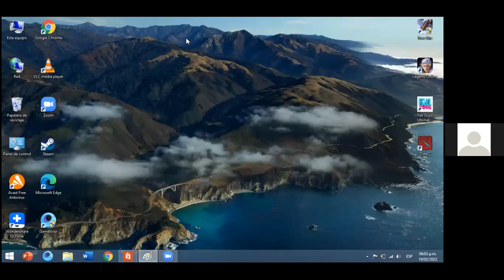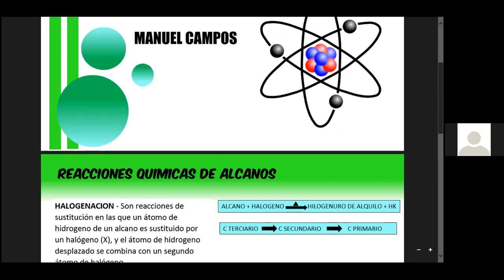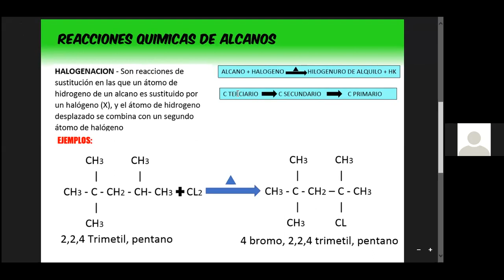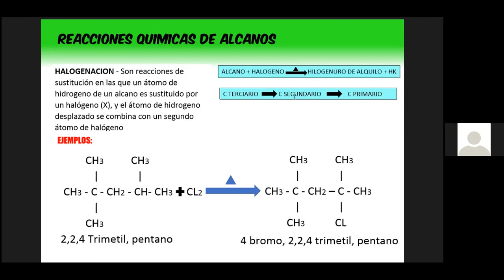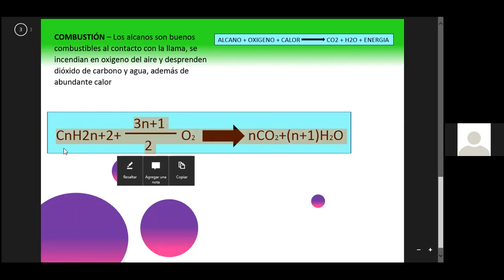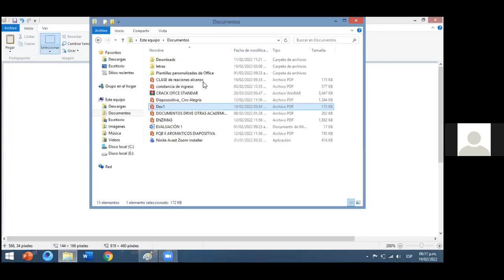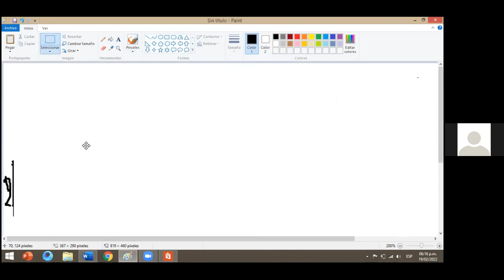@ SEM 7 - REACCION DE ALQUENOS - SEGUNDO CAMPOS - PARALELO CEPUNT - QUÍMICA ORGÁNICA